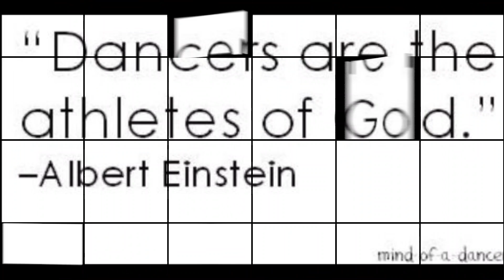Shake Body - Skales | Zumba Fitness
Living A Sharp Life ~ :-)

This song does not belong to us! I have no rights to this song.